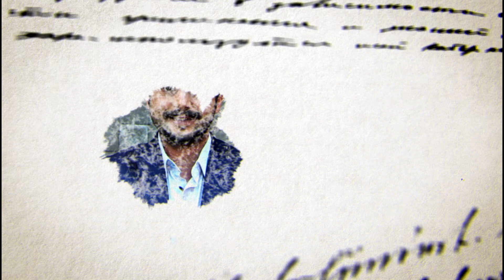Ön Yargı [Senin Hikayen]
Sat7 Türk kanalına teşekkür ederiz.